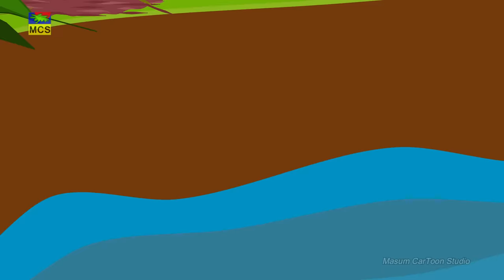হাঁসের ফাঁদে শিয়াল | Fox in a Duck trap | Notun Bangla Golpo | Duck Cartoon | Story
HELLO Viewers you are enjoying Bangla cartoon | Bengali Learning Stories by (MCS)